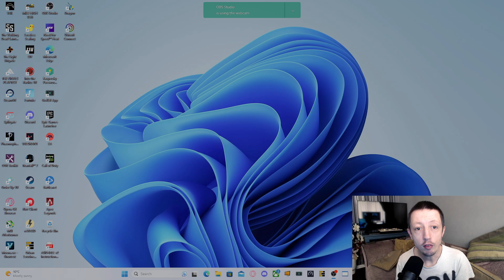Live Today Twitch.tv/kappaconvict 10:30-2pm uk time Sometime 7pm - 9pm as well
Welcome to the Channel, Live Today Twitch.tv/kappaconvict 10:30-2pm uk time.